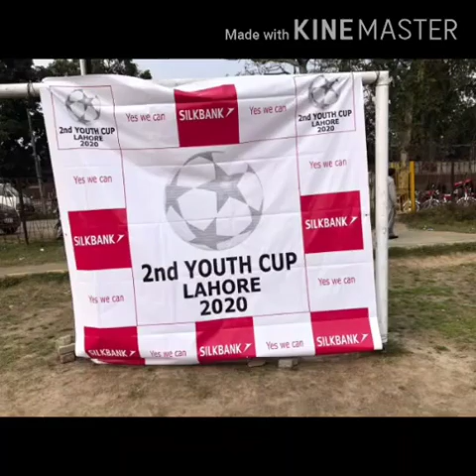ALL PAKISTAN U19 FOOTBALL TOURNAMENT AT MOGHAL PURA.